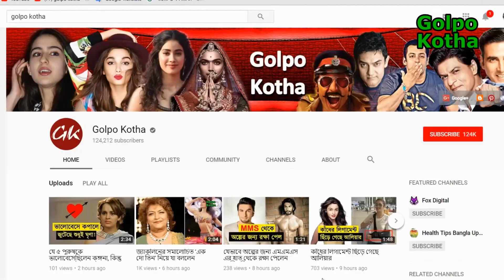ক্রিকেটের যে তারকাপুত্ররা এখন নিজেরাই মাঠে নামার লড়াইয়ে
এদের প্রত্যেকের বাবা নিজ নিজ ক্রিকেট কেরিয়ারে অত্যন্ত সফল। বাবাদের সেই পরম্পরা ধরে রাখার দায়িত্ব ছেলেদের উপর। ঘরোয়া ক্রিকেট বা স্কুল ক্রিকেটে এই সব প্রাক্তন ক্রিকেটারের ছেলেদের উপর নজরও থাকে একটু বেশিই। তো চলুন বন্ধুরা আজকে এমনই কয়েক জন ক্রিকেটারপুত্রের সঙ্গে পরিচয়  হওয়া যাক

অর্জুন তেন্ডুলকর:

সচিন পুত্র অর্জুন। খুবই উচ্চ প্রত্যাশা তাঁকে ঘিরে থাকে। বাঁ হাতে বল করেন। ব্যাটিং হাতটাও বেশ। বাবার সম্মান কতটা রাখতে পারবেন সেটাই দেখার।

সমিত দ্রাবিড়:

বাবা রাহুল দ্রাবিড়। সমিত কর্নাটক রাজ্য ক্রিকেট অ্যাসোসিয়েশনের অনূর্দ্ধ ১৪ দলের হয়ে খেলেছেন। বাবার মতো সমিতও সমীহ আদায় করতে পারবেন কি?

অস্টিন ওয়াহ ঃ

অস্টিনের বাবা কে জানেন তো? অস্ট্রেলিয়ার প্রাক্তন অধিনায়ক স্টিভ  ওয়াহ। স্টিভের ব্যাটন এখন অস্টিনের হাতে। অনূর্ধ্ব ১৯ আইসিসি বিশ্বকাপে অস্ট্রেলিয়ার প্রতিনিধিত্ব করছেন তিনি।

আরিয়ান জোশী:

স্পিনার সুনীল জোশীর ছেলে আরিয়ান। ব্যাটিং হাতটা বেশ ভাল ছোট্ট জোশীর।

রানুকা জয়সুরিয়া ঃ

মনে আছে তো শ্রীলঙ্কার সেই বাঁ হাতি ব্যাটসম্যান জয়সুরিয়াকে  ? রানুকা তারই ছেলে। ব্যাটিং ধরনটা অনেকটা বাবার মতো। ছেলেকে প্রশিক্ষণ দিতেই দেখা গিয়েছে জয়সুরিয়াকে। এখন দেখার কত দূর এগোতে পারেন জুনিয়র জয়সুরিয়া।

তো বন্ধুরা এসব ক্ষুদে ক্রিকেট তারকাপুত্রদের প্রতি  রইল শুভ কামনা । বাবার মত তারাও যেন ভালো ক্রিকেট  নৈপুণ্য  দেখাতে পারেন আমাদের । আর এসব বিষয়ে আপনাদের মতামত জানাতে পারেন  আমাদের কমেন্ট বক্সে । সব শেষে ভিডিওটিতে লাইক ও শেয়ার দিয়ে আমাদের সাথেই থাকুন ।